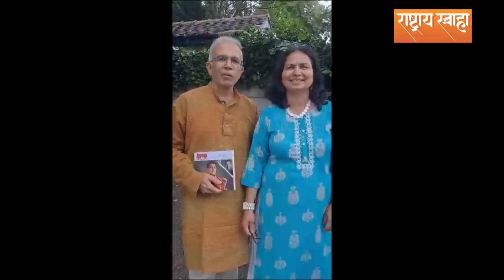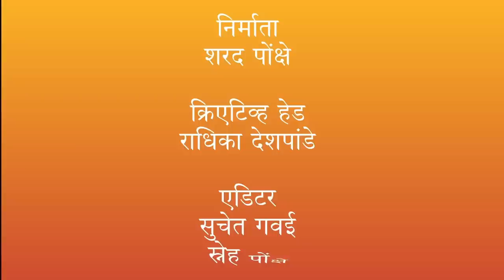England Tour... Manchester ( Vir Savarkar First Lecture )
तुम्ही हिंदू आहात हे पाहिल्यावर तुमच्याकडे संशायाने पाहिलं जातं नाही.